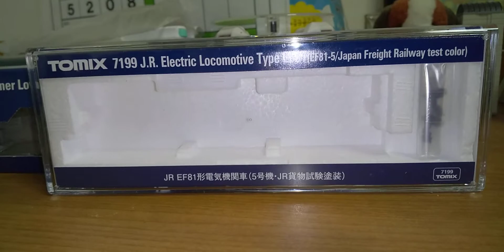しず君👦導入機関車赤い試験色EF81-5にシキ1000形私有、日本通運返空を設定してみた👨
あと、もう１つ動画を撮ろうと、最近撮影機会が減っていたシキ1000を返空形式で、機関車に繋げてみました。